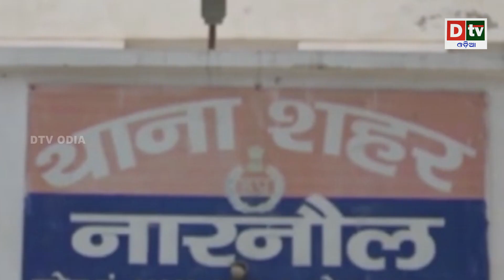ହନିଟ୍ରାପ ଜାଲରେ ସେନା ଯବାନ | Odia news live updates